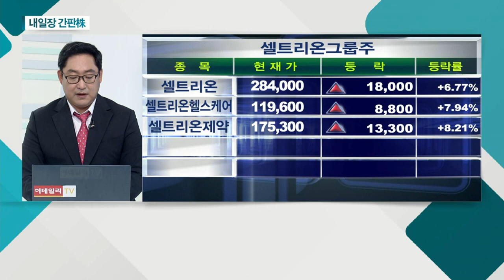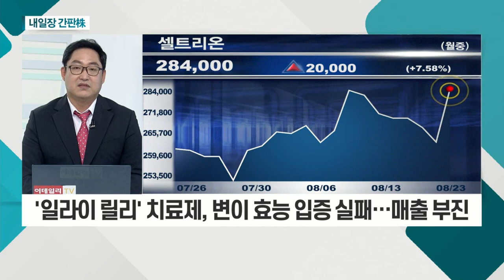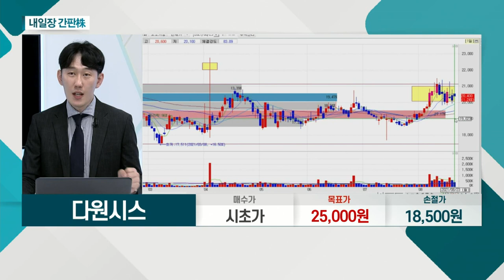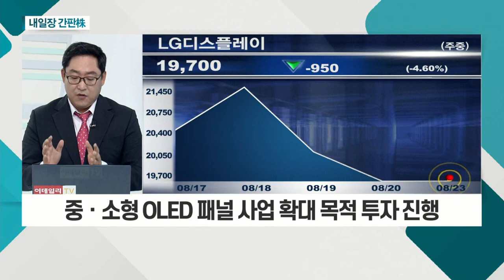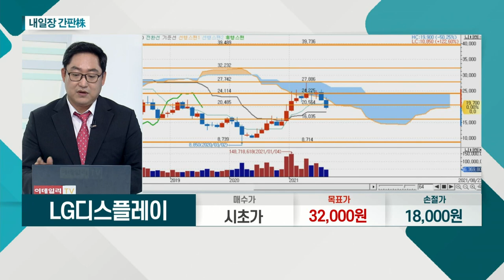다원시스... 안정적 수주 잔고ㆍ하반기 고성장 전망 / LG디스플레이... 중ㆍ소형 OLED 패널 사업 확대 목적 투자 진행_내일장 간판주 (20210823)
다원시스(068240)
- 안정적 수주 잔고ㆍ하반기 고성장 전망
- 신규 사업 약진ㆍ자회사 상장 이슈
- 하반기 생산 증대… 인력ㆍ설비 선투자 완료

- 중ㆍ소형 OLED 패널 사업 확대 목적 투자 진행
- 6세대 중ㆍ소형 생산라인 증설 계획
- 증권가, 올해 영업이익 2조 7,000억 원 예상